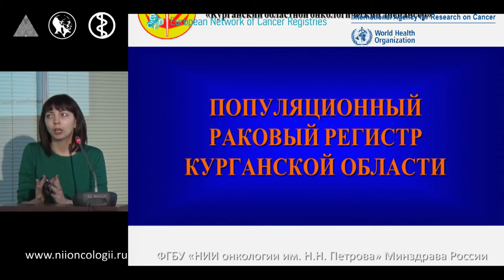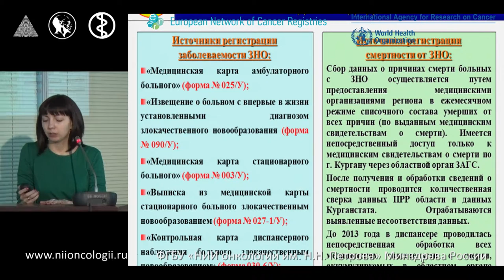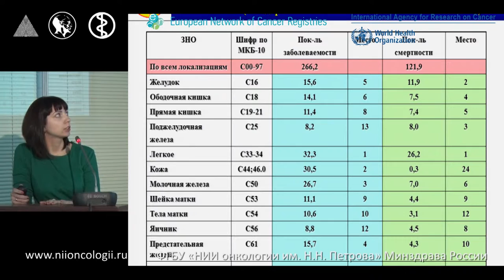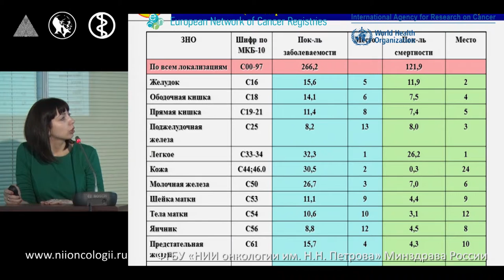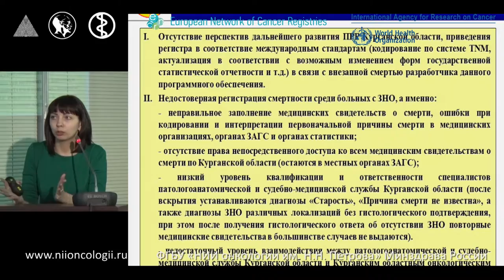Раковый регистр Курганской области